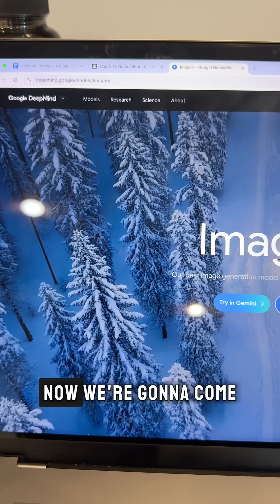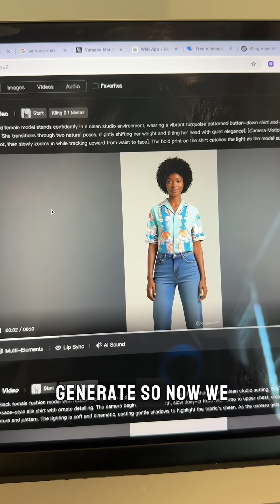How to make AI models & videos for your clothing brand using Imagen 4, Kling AI & ChatGPT